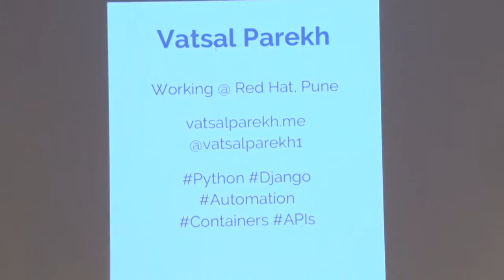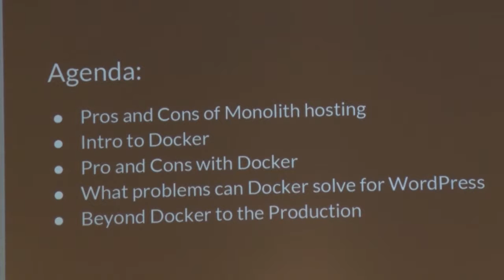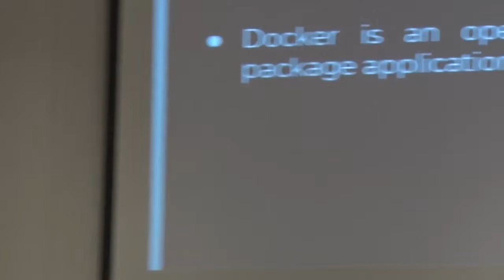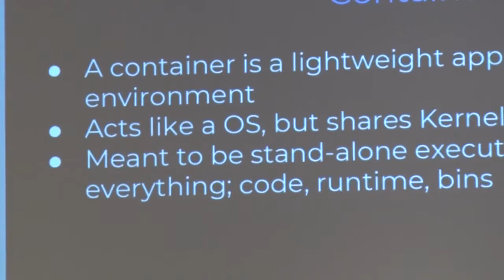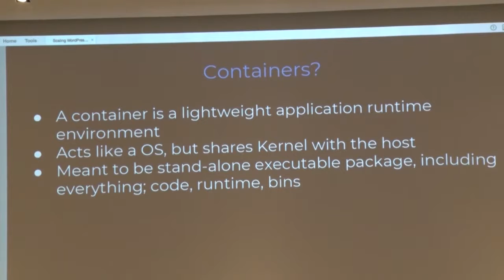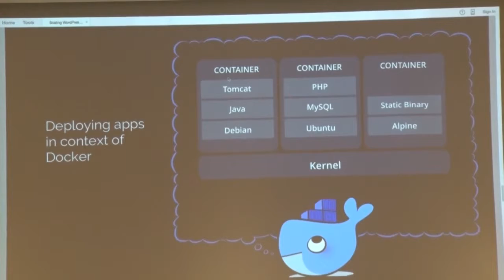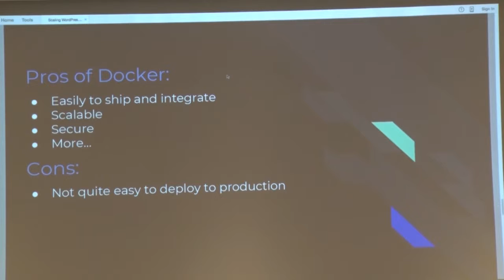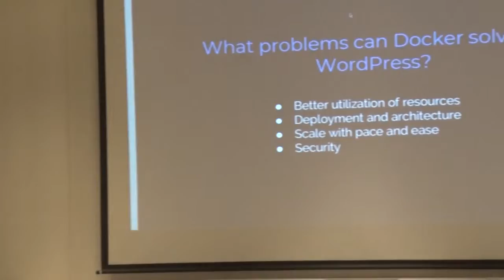Vatsal Parekh: WordPress Beyond Monolith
In this session, Vatsal would be discussing things around Linux Containers, with a very famous tool Docker. How containers can help deploying WordPress with ease and help scale easily. Brief about using Containers in Production with tools like Kubernatees and OpenShift.
Vatsal will also discuss tools and techniques which help host WordPress beyond a single server, more towards distributed and containerized environment.